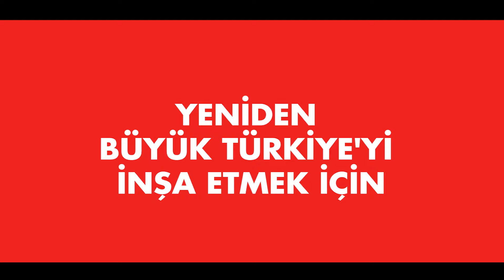500 Bin’e Bir Sen Kaldın. 🫵🏻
500 Bin’e Bir Sen Kaldın. 🫵🏻

Online Üyelik 👇🏻